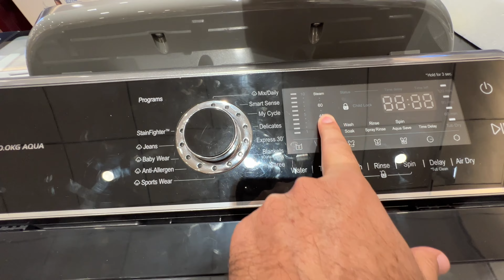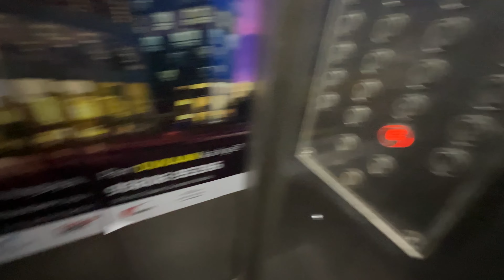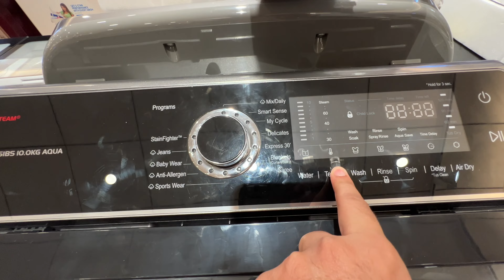Vijay Sales से शॉपिंग कर ली | Amit Kamboj Vlogs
About This Video- Hi Guys, In this vlog I went to Vijay Sales for shopping purpose. I bought a washing machine and refrigerator as my old appliances are at my native village. After shopping me and Omkar ate momos. And then i came back to my in-laws house too see my son and my wife. This was all I am sharing with you all in this vlog. Hope you all will like this vlog and shower your love in the comment section below. Lots of love and respect to all of you. Thanks
Hello Guys,
My name is Amit Kamboj, a human being from a small village trying best to convert his big dreams into a reality. I am here to share the journey of my life with you all.
Would like to receive your feedback in the comment section below.
Love & happiness to all of you.🙏